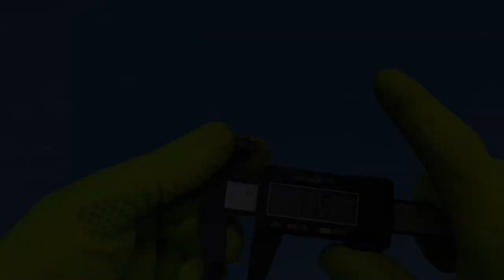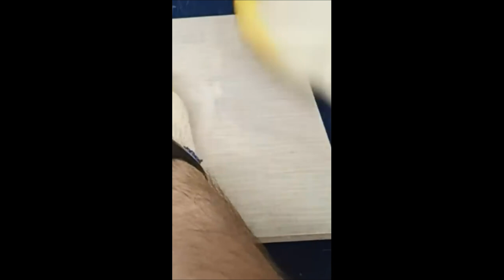DO NOT throw away your old fire extinguisher!!! An amazing idea for every MASTER.